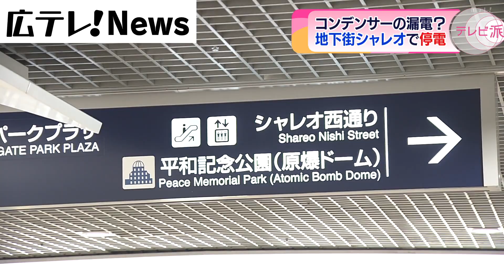広島・地下街シャレオが全館停電 一時営業できない店舗も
３日午前８時半すぎ、広島市中区の地下街、紙屋町シャレオが全館停電しました。
非常用電源に切り替わり、通路は電気が付いていましたが、エレベーター・エスカレーターが停止したほか、シャレオ内の店舗は一時営業ができなくなりました。
停電は午前１０時過ぎに復旧しました。
紙屋町シャレオは、電気を受けるコンデンサーの漏電があったとみて原因を調査しています。